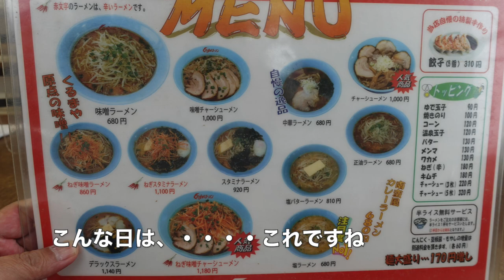【くるまやラーメン】NO,53. 12月の寒さにはねぎ味噌チャーシューメンが食べたい ＃1154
冬といったら、味噌でしょ、しかもピリ辛ねぎとチャーシューのコンビ最強ですね。